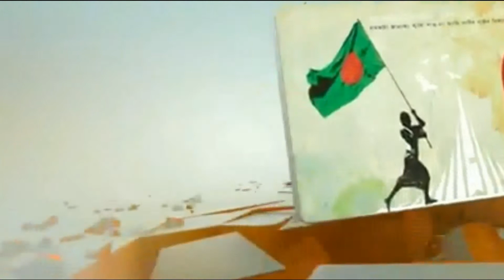সোমবার কপ২৬ সম্মেলনে ভাষণ দেবেন প্রধানমন্ত্রী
52 BANGLA TV II বাংলা সংযোগ দেশে দেশে
52bangla TV is a media platform used globally, especially by the Bengali community around the world.
 52banglatv is committed to the Bengali global community and its going all positive by promoting public views and news, along with cultural activities.